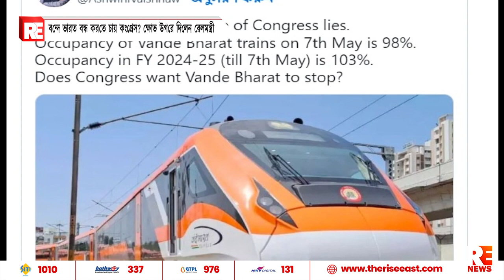বন্দে ভারত বন্ধ করতে চায় কংগ্রেস? ক্ষোভ উগরে দিলেন রেলমন্ত্রী